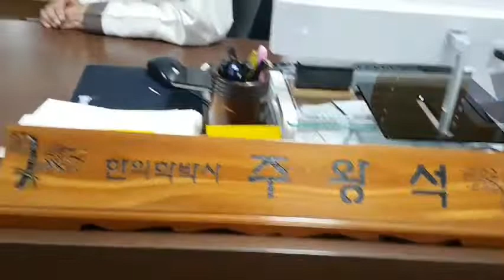왕석한의원 원장님과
울산 태화동 왕석한의원 주왕석원장님과...